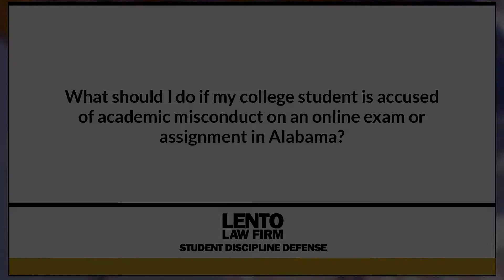What Should I Do if My College Student is Accused of Academic Misconduct Online Exam in Alabama?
Expert attorney answers questions about academic misconduct, Title IX, and other student disciplinary issues. In this video we asked, 'What Should I Do if My College Student is Accused of Academic Misconduct Online Exam in Alabama?'.
Ask The Attorney (0:01)
Expert Answer (0:05)